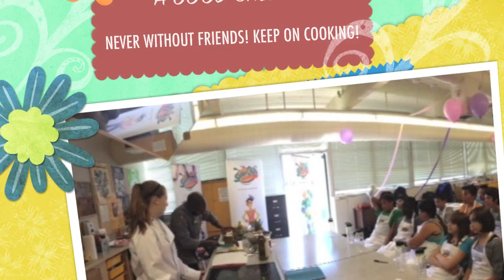Transitions SuperChefs SD36 July 2013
The SuperChefs Cookery team partnered with Community Schools in Surrey School District  (SD36) to deliver a program to incoming high school students to help them transition into secondary school. This program was held at Guildford Park Secondary school and provided exposure to cooking from the SuperChefs Kitchen team and basketball skills from the SuperChefs/Basketball BC Coaches.